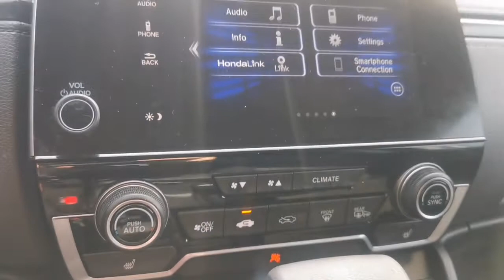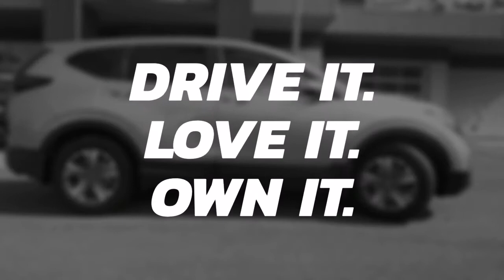2017 Honda CR V LX 2WD Silver 20127A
7yr/160,000km Warranty, New Brakes (Front & Rear), Remote Start, Heated Seats, Backup Camera, Bluetooth!! We take all trades and offer financing!! Bad credit or first time buyer? We can establish or re-establish your credit with a wide variety of financial plans. Easy and fast financing with the highest approval rates!

*Prices are updated daily based on market conditions. For final price on this vehicle, head to Bathurst Honda's website. Please refer to our site for the most up to date pictures, information and availability on this vehicle. All the information provided is accurate however errors can occur. It is the purchaser's responsibility to verify: Year, Make, Model, Options and Remaining Warranty with the manufacturer prior to purchasing the vehicle. We guarantee a minimum of 1 key with all your pre-owned vehicles. An owner's manual is not guaranteed with our pre-owned vehicles. Check our great reviews!!!